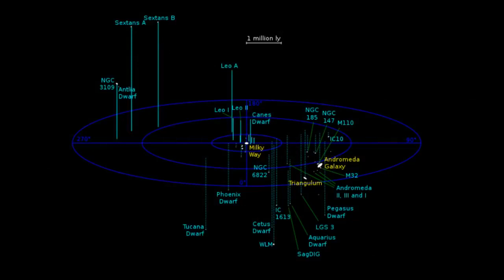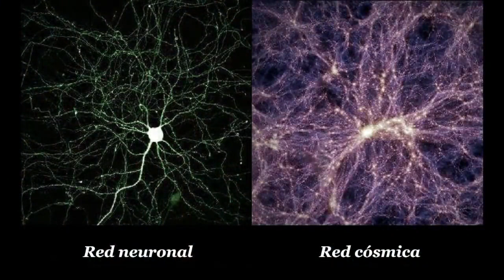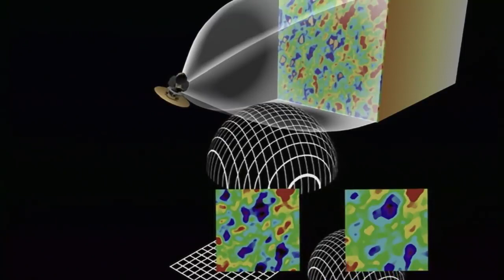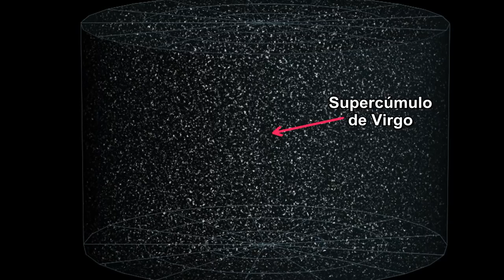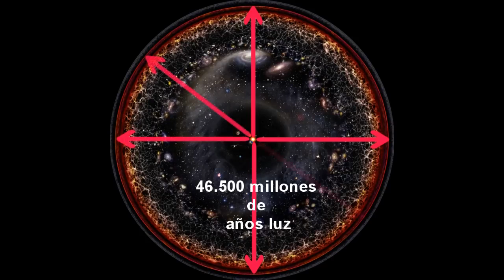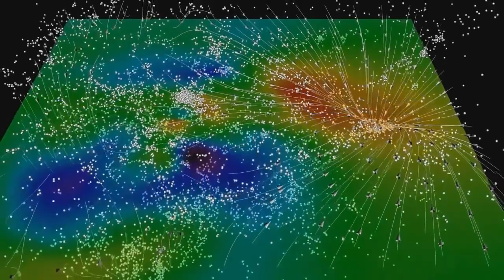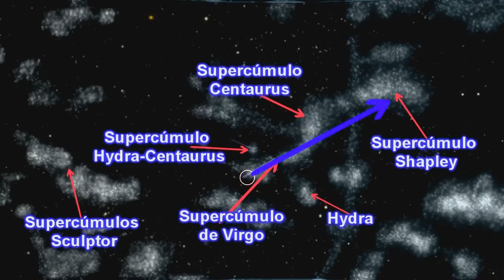¿Qué tan grande es el Universo?